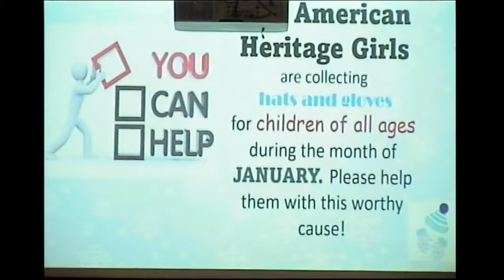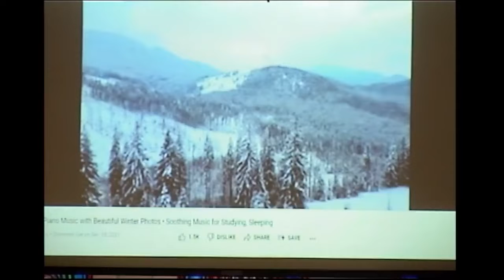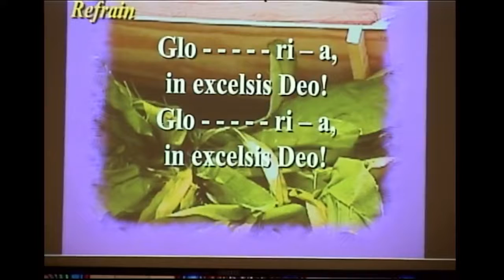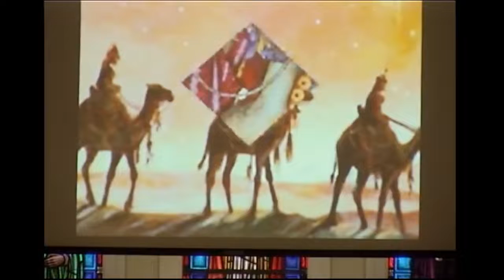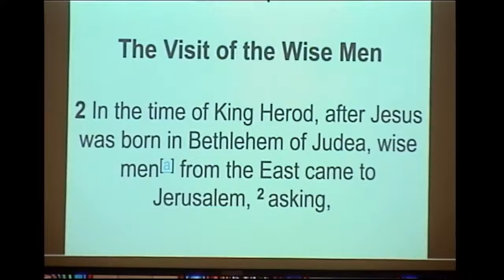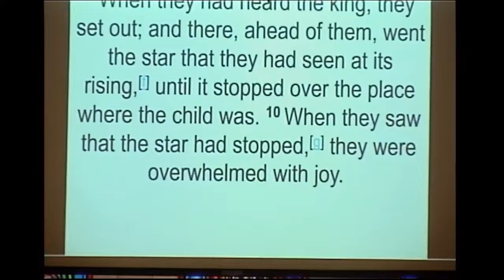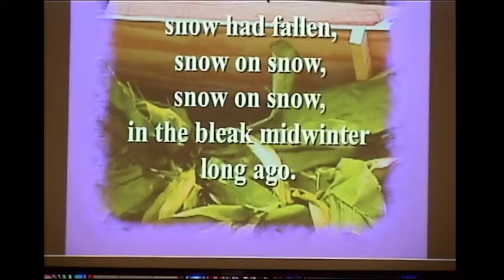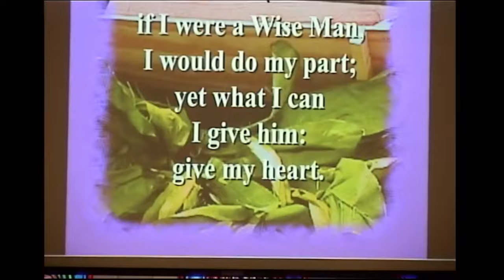1/02/2022 Center Church Traditional Worship Service